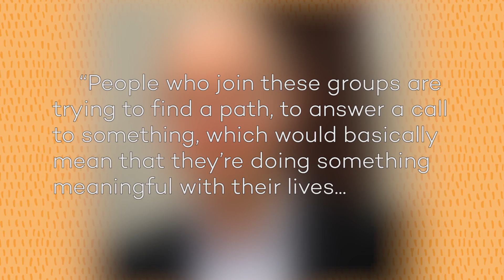Why Do People Join ISIS?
Joining a terrorist organisation as barbaric as ISIS seems crazy to most people. So why do they manage to recruit so many jihadists?